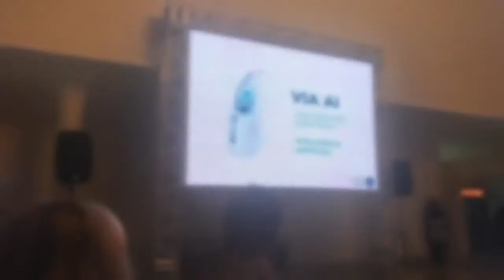Lançamento VIA AI - Microsom Goiás - Aparelhos Auditivos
A Microsom Goias lançou na região, o aparelho VIA AI, o primeiro aparelho auditivo do mundo que monitora corpo e cérebro e, através da inteligência artificial, promete revolucionar o mercado. Para promover essa novidade, realizamos um evento de lançamento do produto na última sexta-feira (27), no Restaurante Árabe, em Goiânia. Agradecemos a todos que nos prestigiaram e tornaram essa ocasião tão especial e marcante!